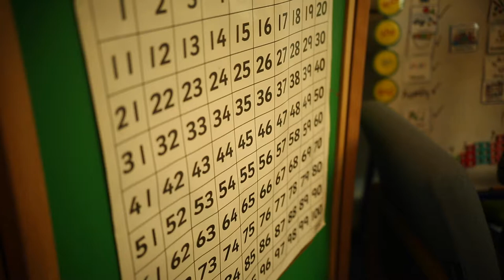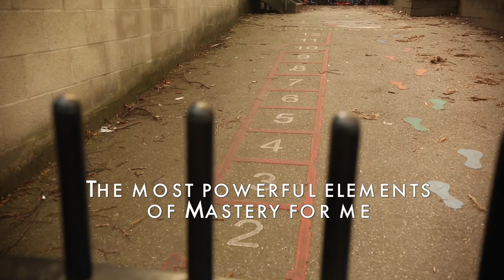Managing Mastery - school leader interviews: Coleridge Primary School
This 20 minute interview comes from Coleridge Primary School in north London. First we hear from the Deputy Head, Ben Strange, whose overall responsibilities include maths, and then we hear from Louise Foulkes, one of the school’s Assistant Heads, and a Mastery Specialist, trained by the NCETM in conjunction with the (local) London North East Maths Hub.